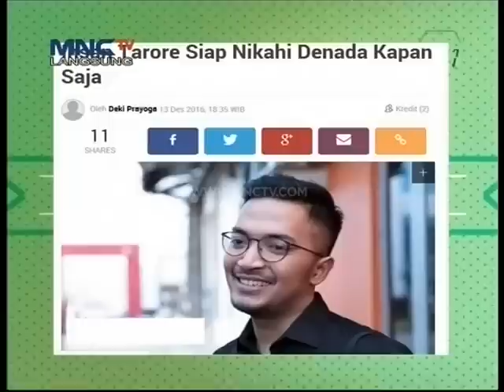Denada dan Ihsan Taroreh Mau Nikah? - Rumah Mama Amy (14/12)